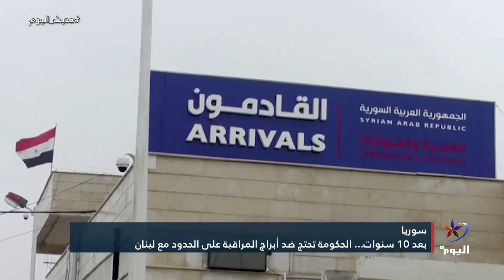دمشق تحتج على أبراج بُنيت منذ أعوام على حدودها !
سوريا
الضيف :
بيروت
يوسف دياب - صحفي وكاتب سياسي

البث الحي / البث المباشر الأعلى مشاهدة

تابعوا قناة اليوم على التردد:
12687_27500 (H) _NILESAT